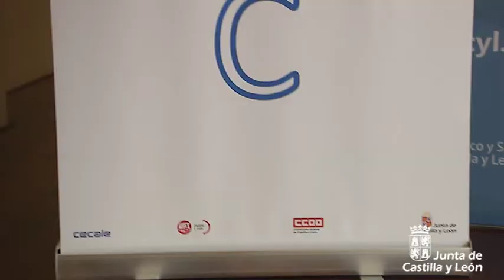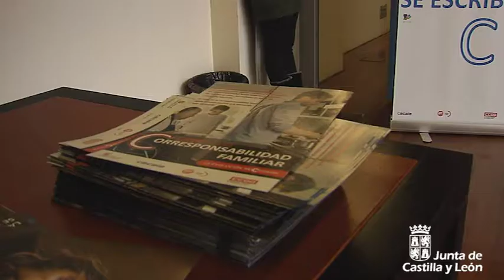Junta y Diálogo social presentan la campaña "La verdadera evolución se escribe con C"